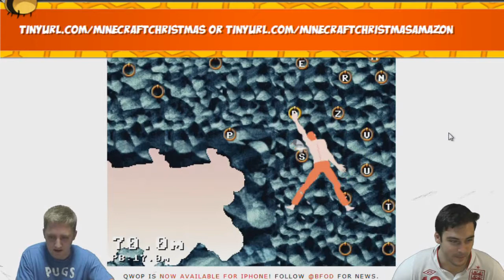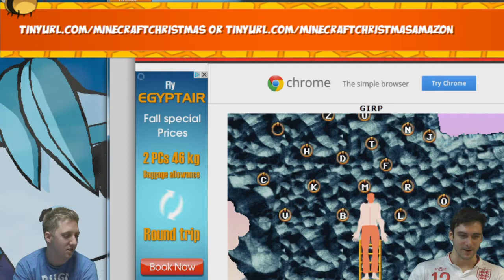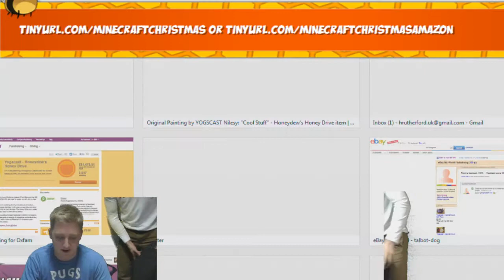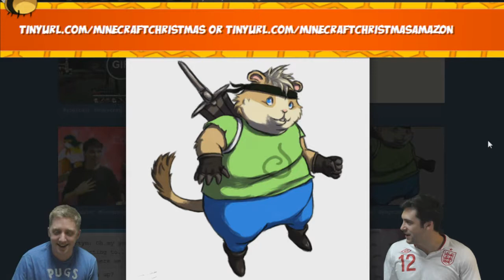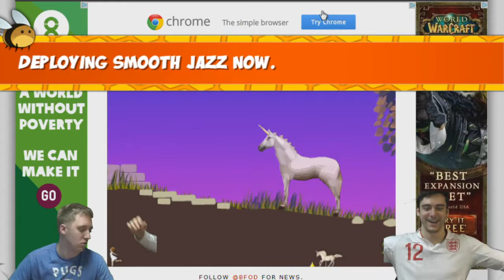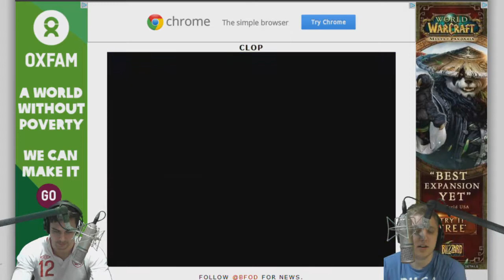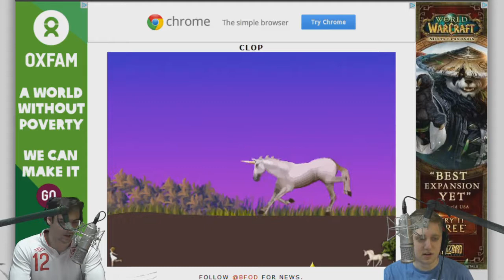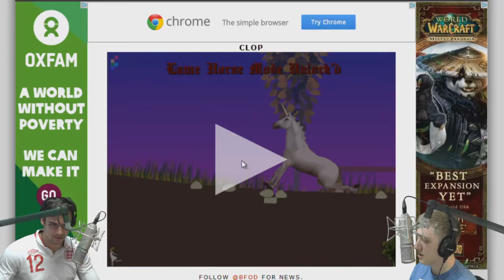Yogscast 2012 Dream Team Stream! Part 11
Hope you enjoy these old streams i found, i put them on this channel so its easier for people to view them without having to scour the internet for them including recent twitch streams.